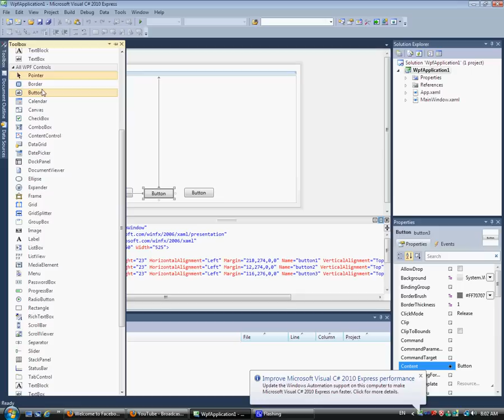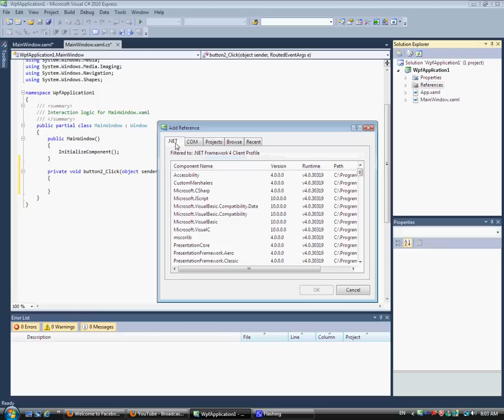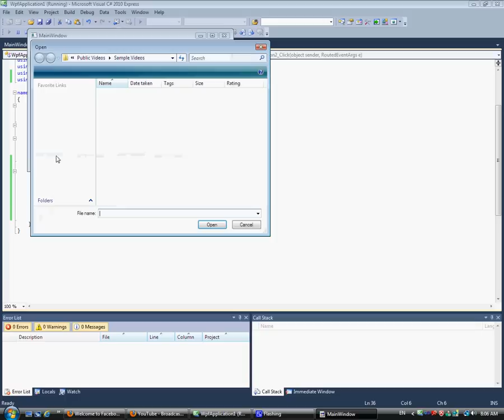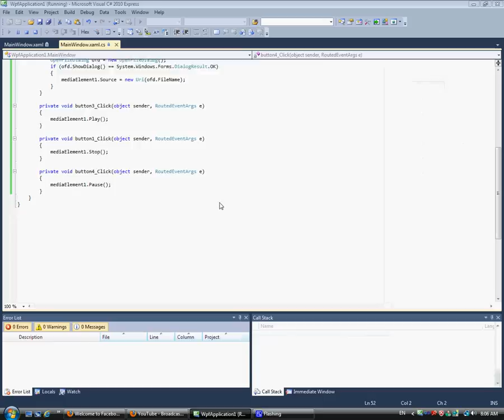WPF media player